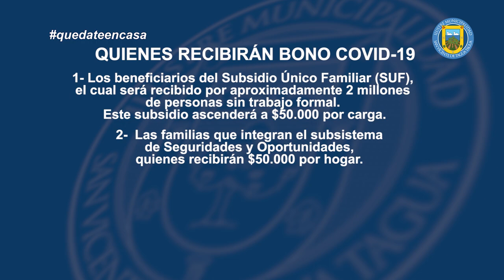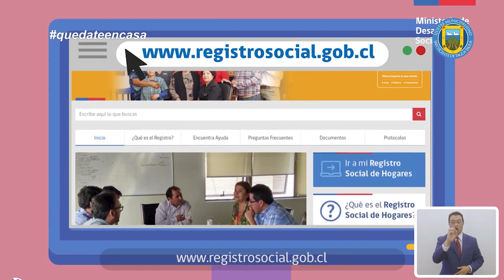SAN VICENTE PREVIENE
Encargada de la Oficina del Registro Social de hogares y Subsidio Único Familiar, Jenny Abarca, quién nos entrega importante información sobre el Bono Covid-19, enmarcado en las medidas económicas decretadas por el gobierno, además del Registro Social de Hogares y funcionamiento de la Dirección de Desarrollo Comunitario.